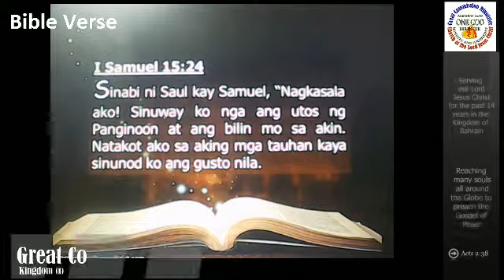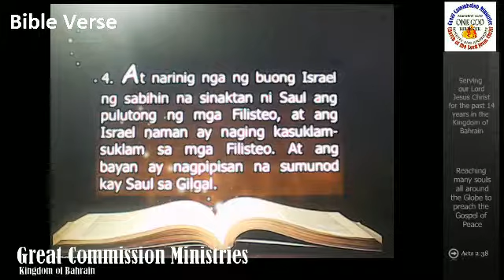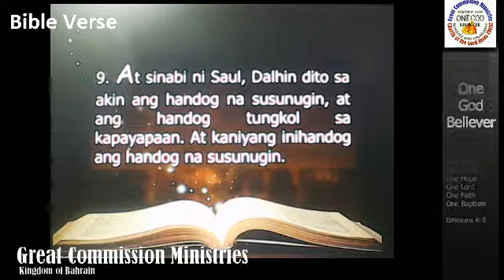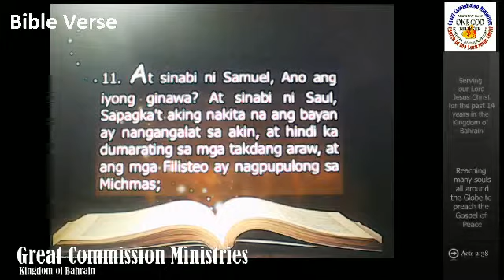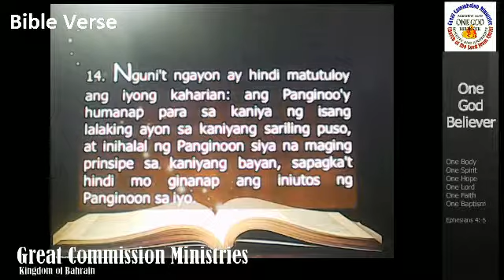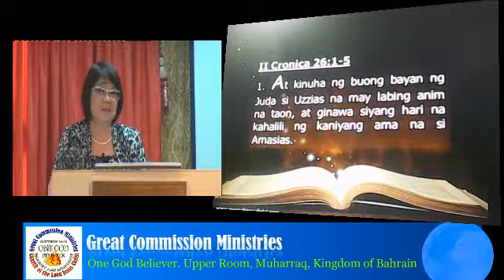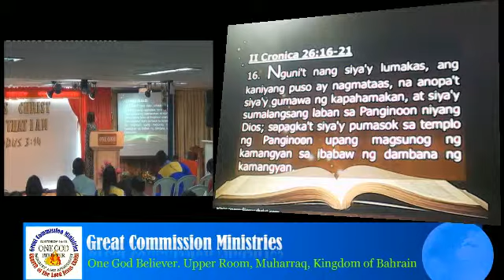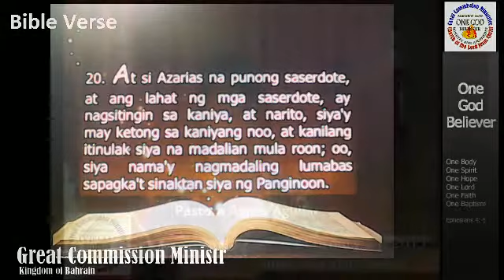Pagsuway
Taken from the Book of I Samuel 15:24. Pastora Agnes gave us a wonderful message about "Pagsuway" or transgressions. God Bless you all!